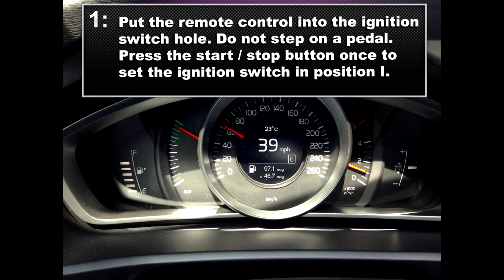Volvo V40 Service Light Reset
Simple steps on how to reset the Service light/indicator on Volvo V40 2012-. Please press the like button if it was helpful!
Cheers

Volvo V40 2012- service light indicator reset